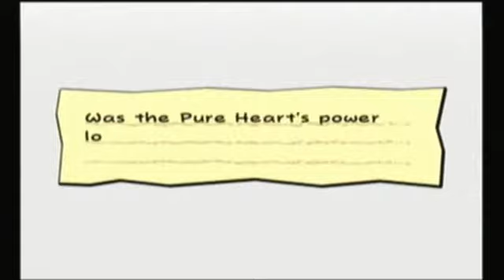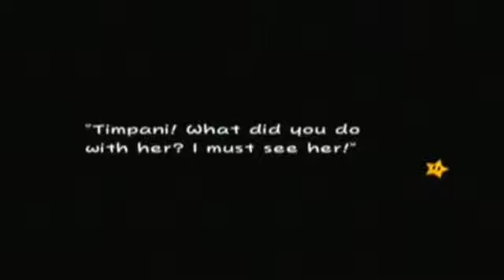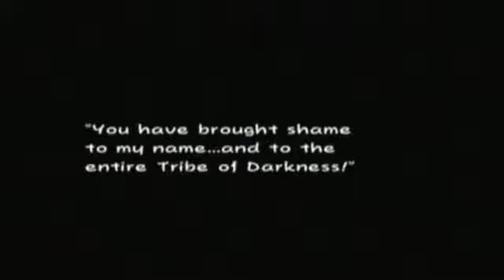Let's Play Super Paper Mario EP 46 bloody betrayal